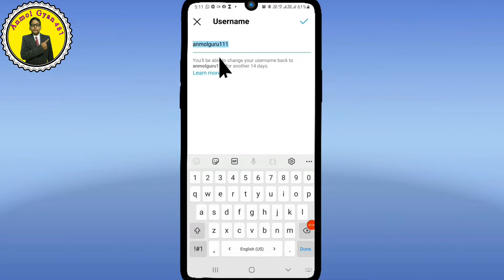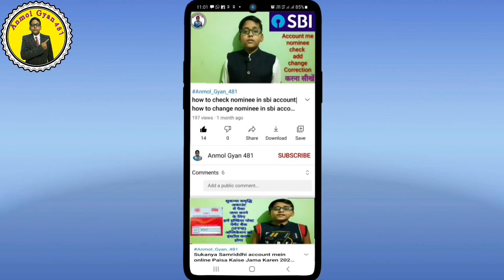Instagram link copy kaise kare 2022 | Instagram Profile Link Copy | Insta Link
My Responsercip business Emai ID

About this videos 👇
Instagram link kaise nikalen
Instagram link kaise copy karen
how to copy Instagram profile link
Instagram profile link copy kaise karen
Instagram profile link copy
Instagram URL copy kaise karen
Instagram profile URL link
Instagram URL link
how to find Instagram profile link
how to find my Instagram profile link
how to find my Instagram link
how to get my Instagram link
Instagram ka link Kaise nikale
How to Create Instagram Link
Instagram profile link kaise pata karen
How To Open Instagram Link
How To Get Instagram Link
Insta Link Kaise Copy Kare
Insta Link Kaise Share Kare
Anmol help